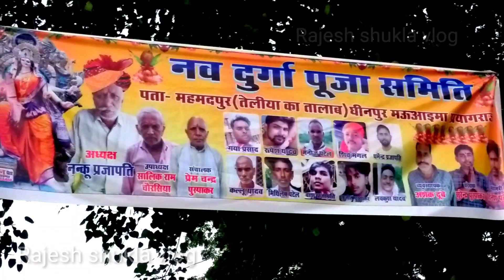देहात की नवरात्रि | navratri 2022 | navratri puja | navratri special | navratri geet | आरती | vlogs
देहात में नवरात्रि,
देहात में नवरात्रि all song,
देहात में नवरात्रि yadav,
देहात में नवरात्रि zee news,
देहात में नवरात्रि zee marathi,
देहात में नवरात्रि zee,
देहात में नवरात्रि yadav song,
देहात में नवरात्रि yeh rishta kya kehlata hai,
देहात में नवरात्रि ye,
देहात में नवरात्रि youtube,
देहात में नवरात्रि xml,
देहात में नवरात्रि 199,
देहात में नवरात्रि x factor,
देहात में नवरात्रि xyz,
देहात में नवरात्रि wedding,
देहात में नवरात्रि whatsapp status,
देहात में नवरात्रि vibhag,
देहात में नवरात्रि vandana,
देहात में नवरात्रि video song,
देहात में नवरात्रि video,
देहात में नवरात्रि utkarsh,
देहात में नवरात्रि university,
देहात में नवरात्रि ujjain,
देहात में नवरात्रि upsc,
देहात में नवरात्रि topic,
देहात में नवरात्रि utkarsh classes,
देहात में नवरात्रि tika,
देहात में नवरात्रि album,
देहात में नवरात्रि full movie,
देहात में नवरात्रि नवरात्रि,
देहात में नवरात्रि hd video,
देहात में नवरात्रि hindi,
देहात में नवरात्रि hindi song,
देहात में नवरात्रि hd,
देहात में नवरात्रि ganga,
देहात में नवरात्रि guitar,
देहात में नवरात्रि gadi,
देहात में नवरात्रि gana,
देहात में नवरात्रि गाना,
देहात में नवरात्रि garba,
देहात में नवरात्रि family,
देहात में नवरात्रि full song,
देहात में नवरात्रि episode,
देहात में नवरात्रि नवरात्रि गान,
देहात में नवरात्रि episode 1,
देहात में नवरात्रि dj remix,
देहात में नवरात्रि dj song,
देहात में नवरात्रि dj,
देहात में नवरात्रि comedy,
देहात में नवरात्रि bbc,
देहात में नवरात्रि akhilesh yadav,
देहात में नवरात्रि audio song,
देहात में नवरात्रि audio,
देहात में नवरात्रि नवरात्रि गीत,
देहात में नवरात्रि नवरात्रि का,
देहात में नवरात्रि tiktok,
देहात में नवरात्रि status,
देहात में नवरात्रि song,